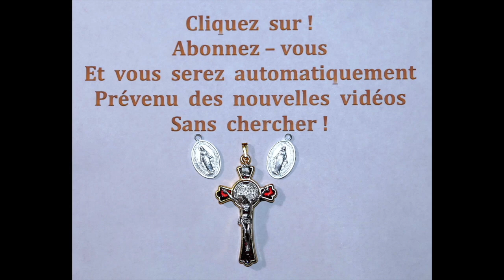17 juil - N° 40 - La Minute du Bonheur !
17 juil -  N° 40  -  La Minute du Bonheur  !